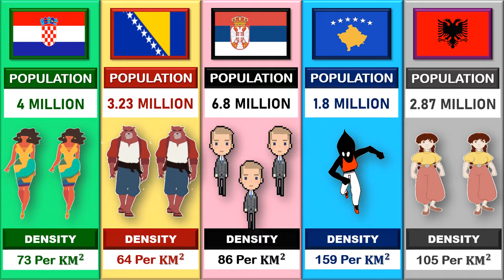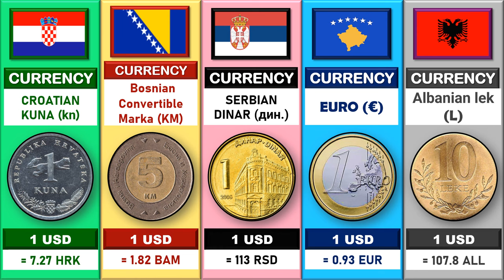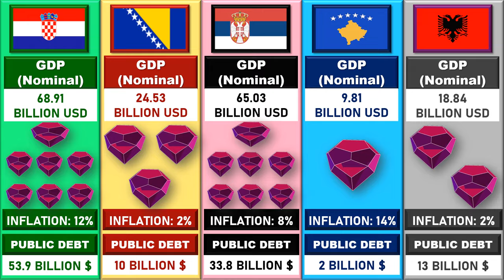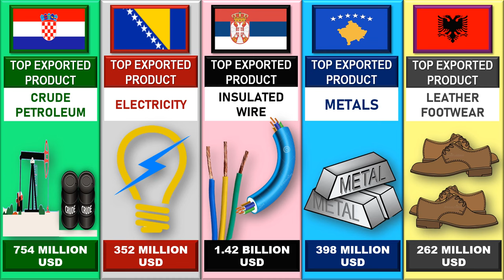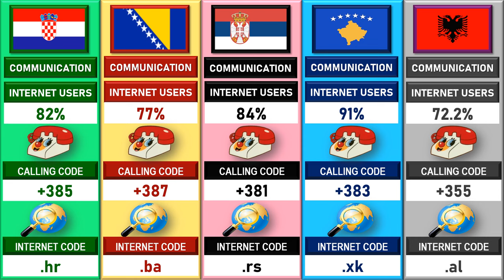Croatia vs Bosnia & Herzegovina vs Serbia vs Kosovo vs Albania - Country Comparison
Croatia vs Bosnia & Herzegovina vs Serbia vs Kosovo vs Albania - Country Comparison: On the basis of Area, Economy, Military, Government, Culture, Population, Gender Ratio, Literacy Rate, Export, Import, Tourism, Olympics Medals, etc.

Balkans:
The Balkans, also known as the Balkan Peninsula, is a geographical area in southeastern Europe with various geographical and historical definitions. The region takes its name from the Balkan Mountains that stretch throughout the whole of Bulgaria. The Balkan Peninsula is bordered by the Adriatic Sea in the northwest, the Ionian Sea in the southwest, the Aegean Sea in the south, the Turkish Straits in the east, and the Black Sea in the northeast.

Croatia:
Croatia (Croatian: Hrvatska), officially the Republic of Croatia (Croatian: Republika Hrvatska), is a country at the crossroads of Central and Southeast Europe. It shares a coastline along the Adriatic Sea. It borders Slovenia to the northwest, Hungary to the northeast, Serbia to the east, Bosnia and Herzegovina and Montenegro to the southeast, and shares a maritime border with Italy to the west and southwest. Croatia's capital and largest city, Zagreb, forms one of the country's primary subdivisions, with twenty counties. The country spans an area of 56,594 square kilometers, hosting a population of nearly 3.9 million.

Bosnia and Herzegovina:
Bosnia and Herzegovina (Serbo-Croatian: Bosna i Hercegovina / Босна и Херцеговина, pronounced [bôsna i xěrtseɡoʋina]), sometimes called Bosnia–Herzegovina and often known informally as Bosnia, is a country at the crossroads of south and southeast Europe, located in the Balkans. Bosnia and Herzegovina borders Serbia to the east, Montenegro to the southeast, and Croatia to the north and southwest. In the south it has a narrow coast on the Adriatic Sea within the Mediterranean, which is about 20 kilometers long and surrounds the town of Neum. Bosnia, which is the inland region of the country, has a moderate continental climate with hot summers and cold, snowy winters. In the central and eastern regions of the country, the geography is mountainous, in the northwest it is moderately hilly, and in the northeast, it is predominantly flat. Herzegovina, which is the smaller, southern region of the country, has a Mediterranean climate and is mostly mountainous. Sarajevo is the capital and the largest city of the country followed by Banja Luka, Tuzla and Zenica.

Serbia:
Serbia officially the Republic of Serbia (Serbian: Република Србија, Republika Srbija), is a landlocked country in Southeastern and Central Europe, situated at the crossroads of the Pannonian Plain and the Balkans. It shares land borders with Hungary to the north, Romania to the northeast, Bulgaria to the southeast, North Macedonia to the south, Croatia and Bosnia and Herzegovina to the west, and Montenegro to the southwest, and claims a border with Albania through the disputed territory of Kosovo. Serbia with Kosovo has about 8.6 million inhabitants. Its capital Belgrade is also the largest city.

Kosovo:
Kosovo (Albanian: Kosova [kɔˈsɔva] or Kosovë [kɔˈsɔvə]; Serbian Cyrillic: Косово [kôsoʋo]), officially the Republic of Kosovo, is a partially recognised state in Southeast Europe. It lies at the centre of the Balkans. Kosovo unilaterally declared its independence from Serbia on 17 February 2008 and has since gained diplomatic recognition as a sovereign state by 101 member states of the United Nations. It is bordered by Serbia to the north and east, North Macedonia to the southeast, Albania to the southwest, and Montenegro to the west. Most of central Kosovo is dominated by the vast plains and fields of Dukagjini and Kosovo field. The Accursed Mountains and Šar Mountains rise in the southwest and southeast, respectively. Its capital and largest city is Pristina.

Albania:
Albania officially the Republic of Albania (Albanian: Republika e Shqipërisë), is a country in Southeastern Europe. It is located on the Adriatic and Ionian Seas within the Mediterranean Sea and shares land borders with Montenegro to the northwest, Kosovo to the northeast, North Macedonia to the east and Greece to the south. Tirana is its capital and largest city, followed by Durrës, Vlorë, and Shkodër. Albania displays varied climatic, geological, hydrological, and morphological conditions, defined in an area of 28,748 km2 (11,100 sq mi). It possesses significant diversity with the landscape ranging from the snow-capped mountains in the Albanian Alps as well as the Korab, Skanderbeg, Pindus and Ceraunian Mountains to the hot and sunny coasts of the Albanian Adriatic and Ionian Sea along the Mediterranean Sea.